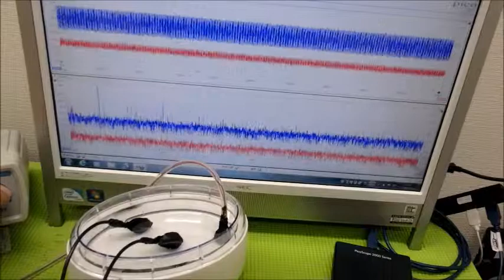超音波プローブの製造技術 ultrasonic-labo